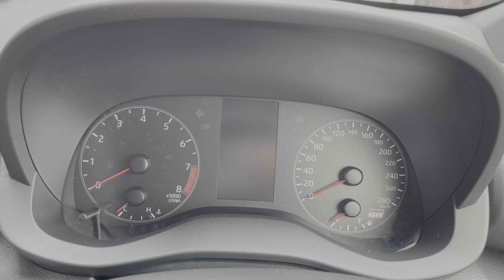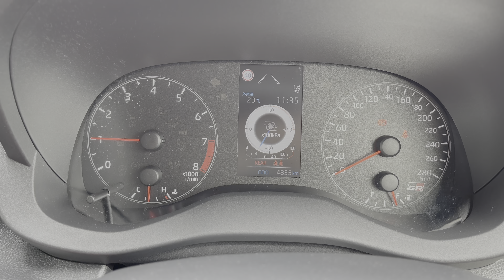[HDR] やばい脳がバグるくらい最高😍GR YARIS RZ MT車 ひたすら高速走って感触味わってみた‼️ trackmode/iMT on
コメントはTwitterでお願いします！ 噂には聞いてましたが。。。
こんなにも心ときめく車があっただろうか
みんな一度乗ってみて、これは体感してみないとわからんw

🔸当チャンネルのコメント欄ポリシーは以下と同等です！

【緩募】愛車を取材させていただける方募集中！！
ご応募はYouTube or twitterのメッセージへご連絡ください✨

cam: iPhone12ProMAX
audio: ZOOM H1
edit: Final Cut Pro X